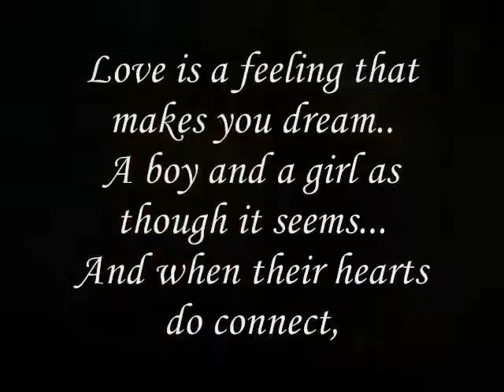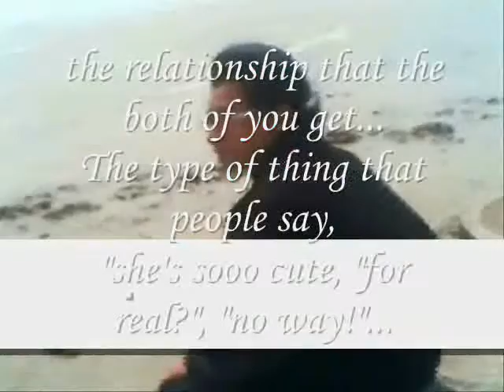makes you dream...., Miftachul Wachyudi (Yudee)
do.
do so
Money is an excellent servant, but the host
very bad.